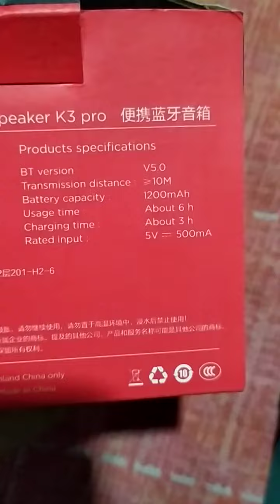Lenevo thinkplus Bluetooth speaker ..Best Bluetooth backup box